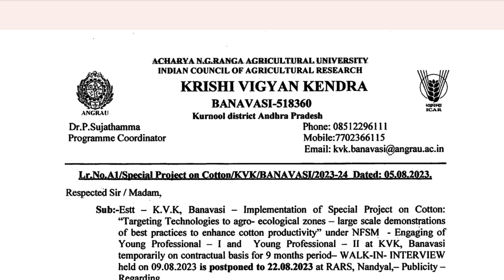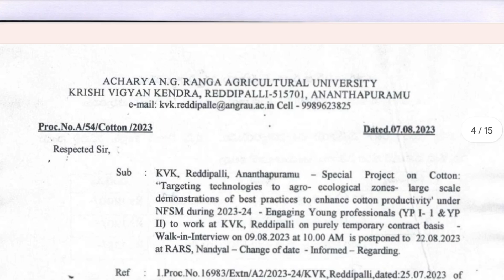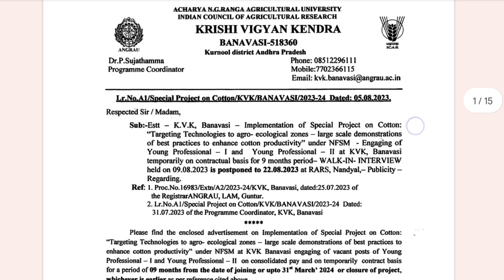ఆంద్రప్రదేశ్ లో 10 నోటిఫికేషన్స్ | AP Latest jobs Notifications | ANGRAU Latest jobs Notifications